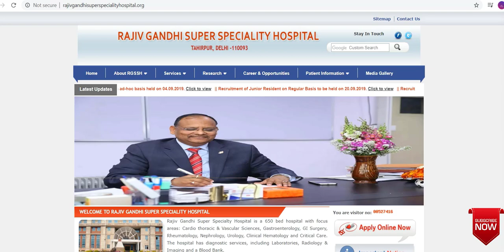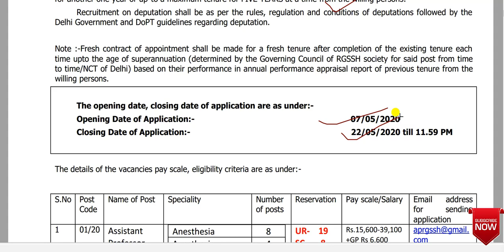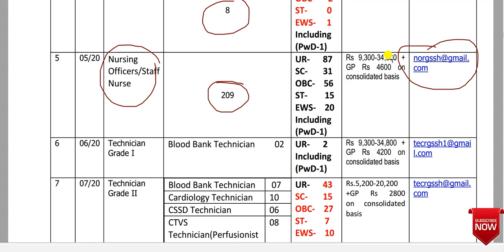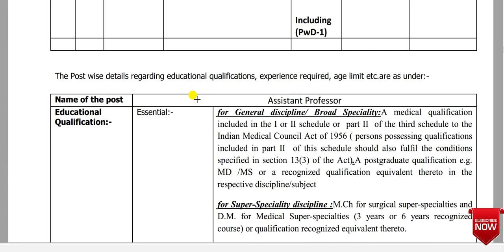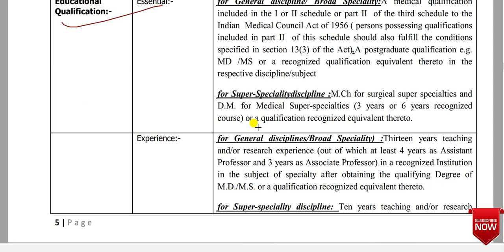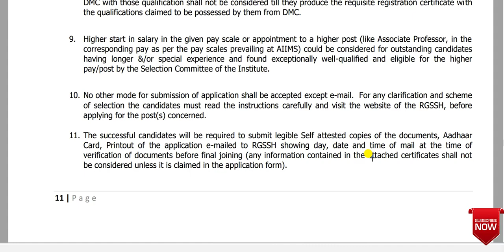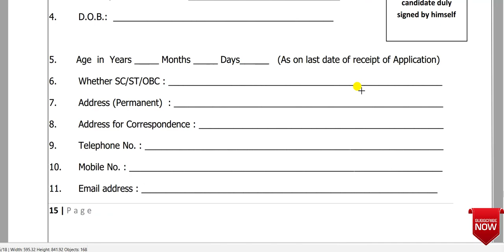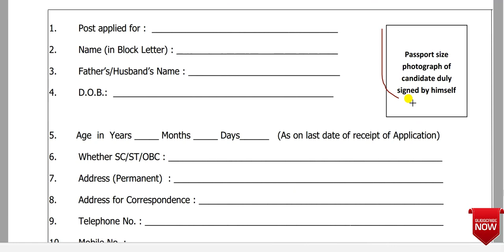RGSSH Recruitment 2020|RAJIV GANDHI SUPER SPECIALITY HOSPITAL|Latest Job Update 2020|New Job Vacancy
Hi
Applications are invited for direct recruitment/recruitment on deputation to the following posts at Rajiv
Gandhi Super Speciality Hospital (RGSSH), an autonomous body under Health & Family Welfare, Govt. of NCT of Delhi
through e-mail in prescribed format. Direct recruitment shall be as CONTRACT APPOINTMENT for all the
staff initially till 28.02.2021 on CONSOLIDATED BASIS. After completion of the tenure till 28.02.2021, if found suitable depending upon individual satisfactory performance during the tenure, the contract may be extended
for another one year or up-to a maximum tenure for FIVE YEARS at a time from the willing persons.